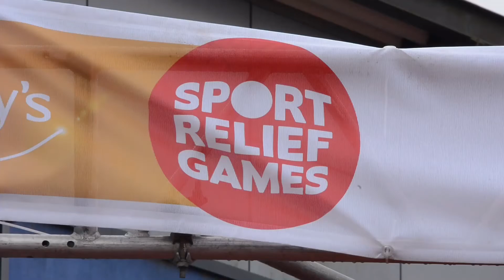Sport Relief Games Norwich